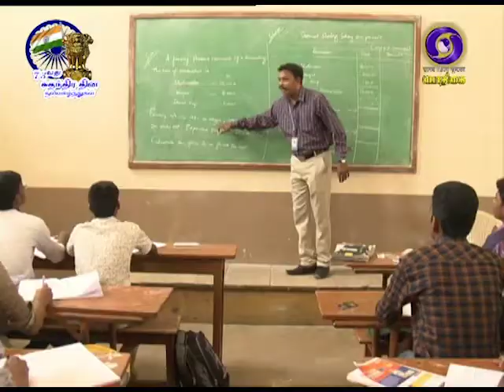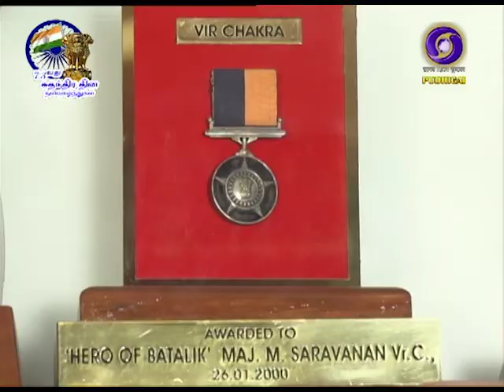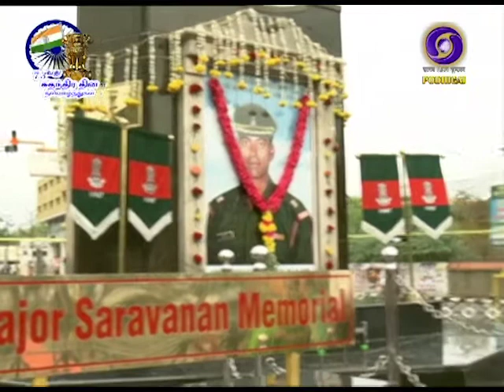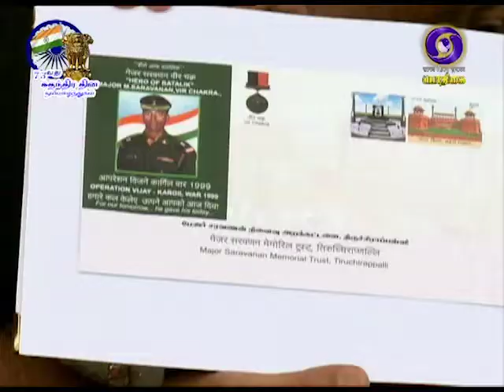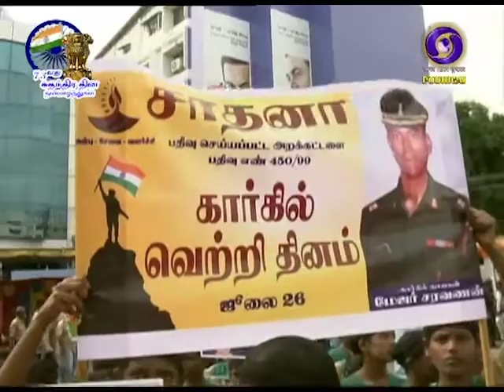THYAGA OLI | தியாக ஒளி | 15 - 08 - 2019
DOCUMENTARY ON (LATE) MAJOR SARAVANAN VEER CHAKRA AWARDEE

Participants:

Dr.M.CHITRA SENTHILKUMAR
Sister of Major Saravanan

A.AMAL RAJ, IPS
Commissioner of Police,Trichy

F.JOHN BRITTO
Retd.Principal
St.Joseph College,Trichy